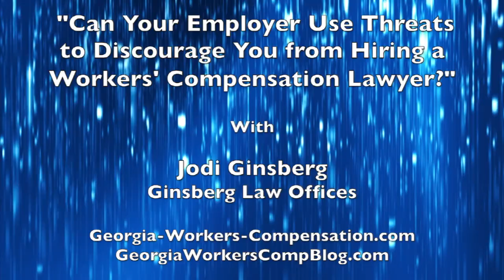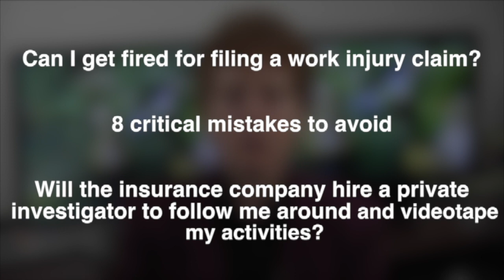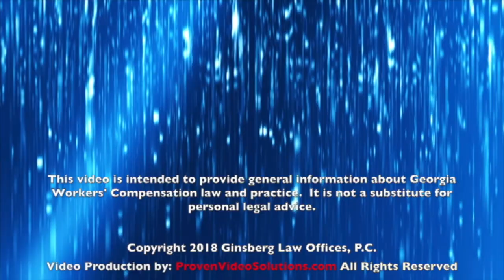Can my Employer Legally Threaten Me for Hiring a Work Injury Lawyer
Employers do not like workers’ compensation claims because every claim reported to the insurance company will result in higher insurance costs.  They also know that if you hire a lawyer, their insurance company will likely pay out more money.

Sometimes, our clients report that their supervisor or HR manager has made disparaging comments about workers’ compensation lawyers and have discouraged that injured worker from seeking legal counsel.

Georgia does not have any law that protects you against unkind words or even job termination. However you should ask yourself if you can really trust a supervisor who uses bullying and intimidation to discourage you from protecting your legal interests.

As I have discussed in other videos your words and actions in the hours and days immediately following your work injury can have lasting impact on how your case develops. You should trust your gut - if you sense that your company representative is misleading you or offering only half the story, pick up the phone and call me for advice that is 100% in your best interest.

Georgia Work Injury Survival Kit
**Get  my Free Survival Kit
If you don't know where to begin, then start with my "Georgia Workers' Compensation Survival Kit" that I created for you.

Jodi Brenner Ginsberg
Georgia Workers Compensation Attorney